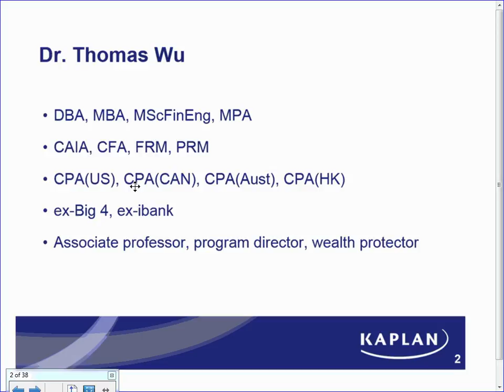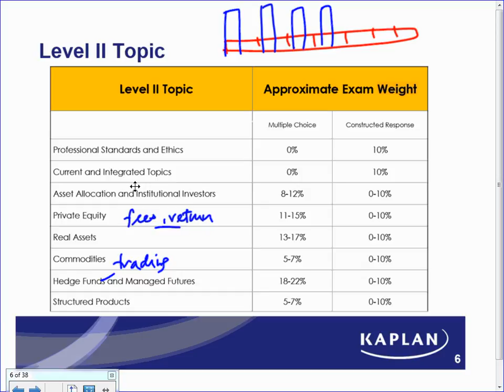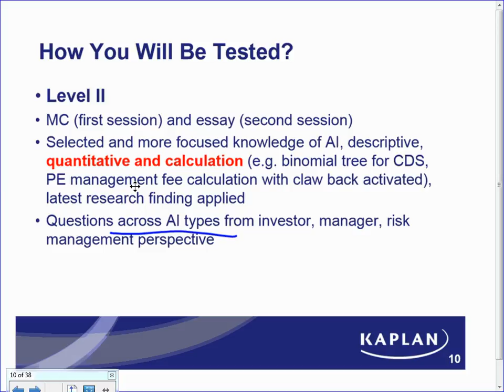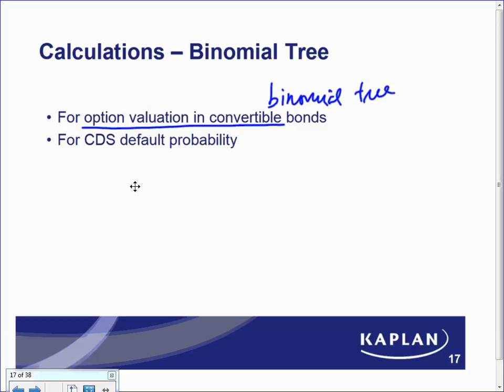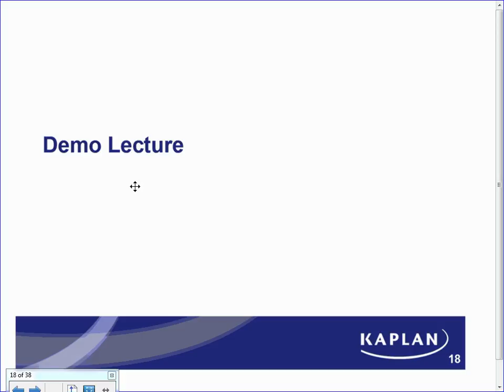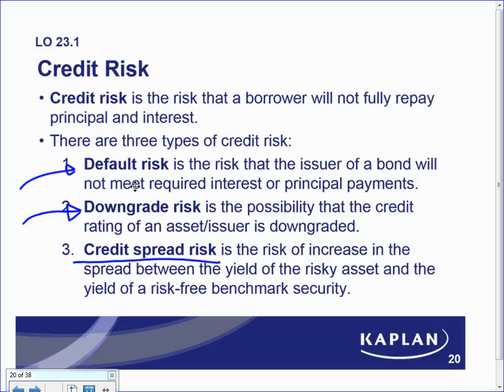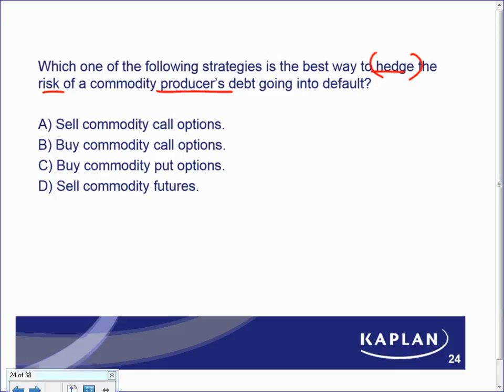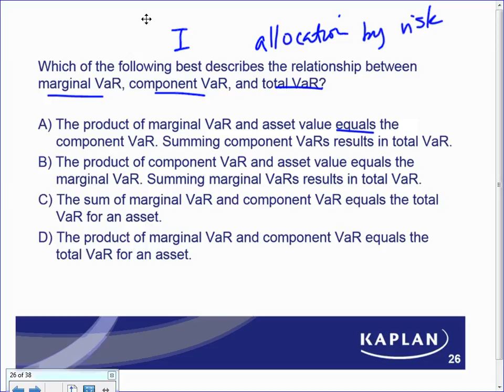CAIA March 2017 - Credit Risk - Dr. Thomas Wu - CAIA, FRM, PRM, CFA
Kaplan Instructor Dr. Thomas Wu in Hong Kong presenting a section of Topic for the 2017 CAIA Level 1 & 2 Exam.